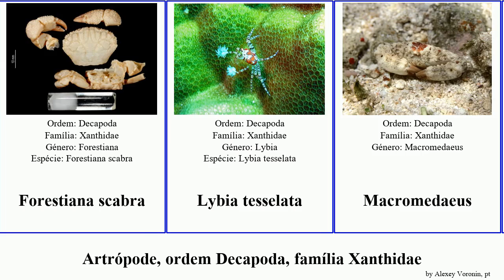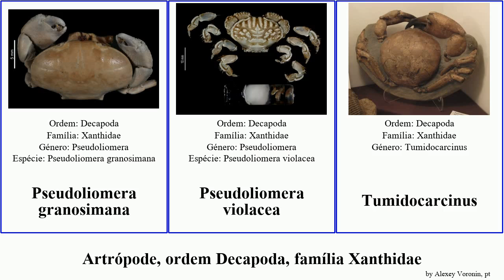Artrópode, ordem Decapoda, família Xanthidae arthropoda violacea scabra Pseudoliomera Macromedaeus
artrópode ordem Decapoda, família Xanthidae.
arthropoda of Order Decapoda Family Xanthidae, language: pt.

Actaea spinosissima
Antrocarcinus petrosus
Cymo cerasma
Forestia
Forestiana scabra
Lybia tesselata
Macromedaeus
Macromedaeus crassimanus
Palapedia rastripes
Palatigum trichostoma
Paractaea excentrica
Paramedaeus megagomphios
Paraxanthodes cumatodes
Platypodia pseudogranulosa
Pseudoliomera
Pseudoliomera granosimana
Pseudoliomera violacea
Tumidocarcinus
Xantho poressa